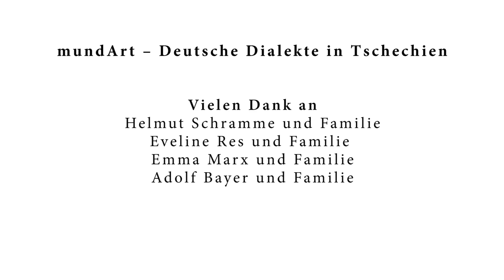mundArt, deutsche Dialekte in Tschechien (Německé dialekty v Česku), Helmut Schramme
Pro toto video jsou k dispozice české podtitulky. Jejich zobrazení je možné na Youtube, pokud kliknete na symbol "podtitulky".

Helmut Schramme, geboren 1932 in Niederlipka (Dolní Lipka) im Adlergebirge (Orlické hory), lebt in Grulich (Králíky) // Helmut Schramme, narozen 1932 v Dolní Lipce v Orlických Horách, žije v Králíkách

Dokumentarische Kurzporträts

Die Filmautoren Sebastian Löffler und Simon Römer begegneten Deutschen in den entlegensten Teilen der Tschechischen Republik – z. B. im Adlergebirge, Böhmerwald oder Erzgebirge. Dabei sind einfühlsame Porträts entstanden, in denen die Geschichte der Minderheit nachgezeichnet und die Erfahrungen der „tschechischen Deutsche" geschildert werden. Ganz besonders interessierte die Autoren, welche Rolle die deutsche Sprache im Alltag der Protagonisten einnimmt. Wie wichtig sind ihnen die Mundarten für ihre Identität und ihre Lebensentwürfe? Was macht die Mundart für sie so besonders und warum ist sie so eng mit ihrer Definition von Heimat verbunden? In welchen Kontexten lebt die deutsche Sprache heute noch, wo wird sie überwiegend eingesetzt? Ist es den älteren gelungen, ihre Muttersprache an die nachfolgenden Generationen weiterzugeben?
Die Porträts, die so entstanden sind, bilden nicht nur ein Archiv einer einzigartigen Sprachlandschaft, sondern auch an individuellen Lebensgeschichten. Eindrucksvoll zeigt jedes einzelne, wie schwer sich die ältere Generation mit der Vorstellung tut, dass mit ihr eines Tages auch ihre Dialekte und Traditionen verschwinden könnten.

Das Projekt „mundArt“ wurde finanziert durch Mittel des Bundesministeriums des Innern.

Ein Film im Auftrag der Landesversammlung der Deutschen in Böhmen, Mähren und Schlesien.

© Landesversammlung der Deutschen in Böhmen, Mähren und Schlesien, Prag 2015